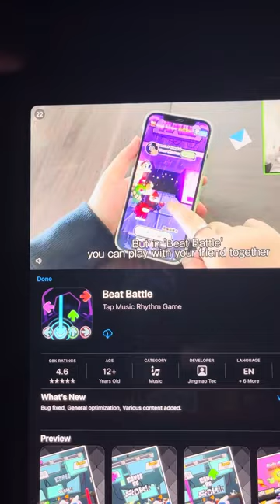Playing monkey ropes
Game is all about 2 monkeys in a rope